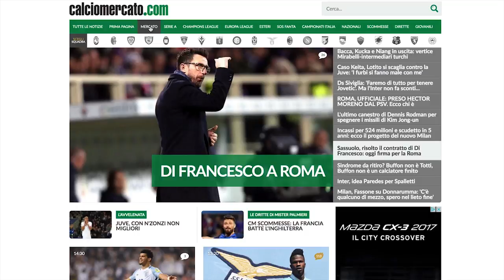FantaCalcioMercato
Fantacalciomercato, il gioco dell'estate 2017